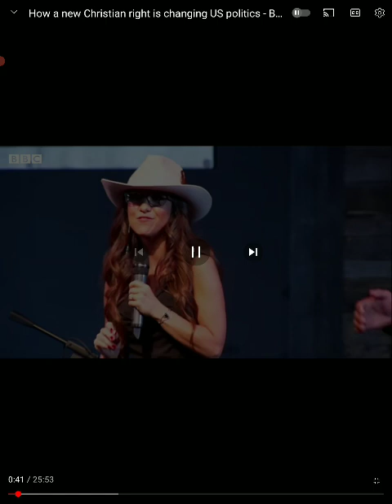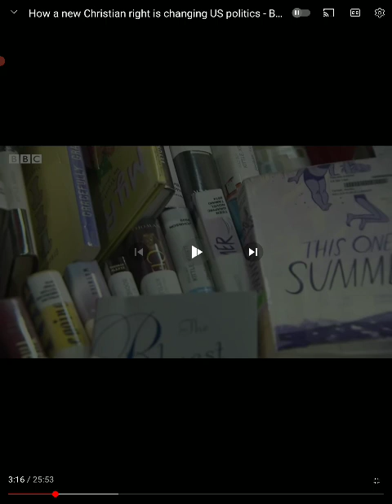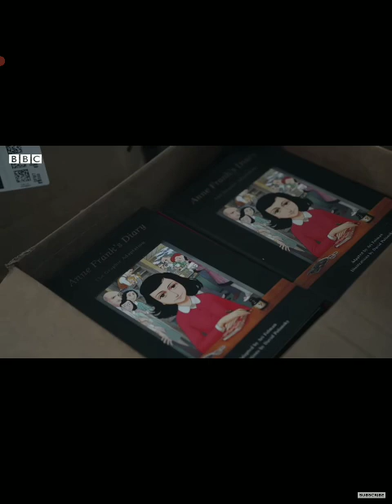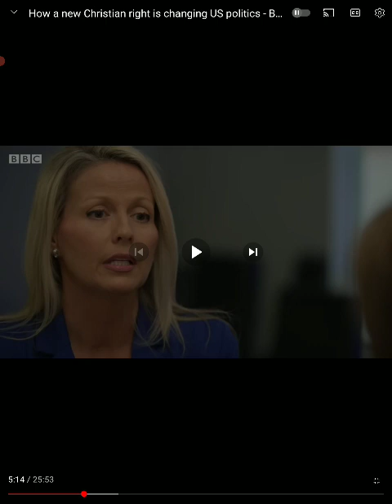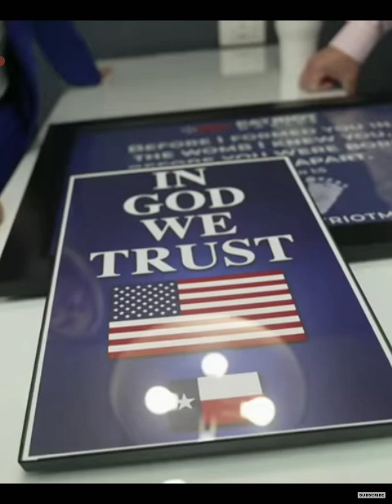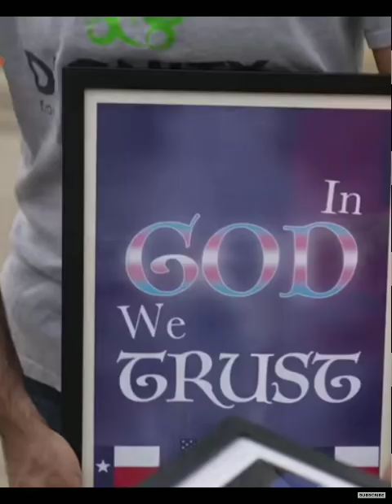NEFILIM JZEUS PROGRAM|IN GOD WE TRUST SLOGAN|RELIGIO|GOD GOVERNMIND|BABBLE SLAVE SIMULATION🕋🛐💉🚫